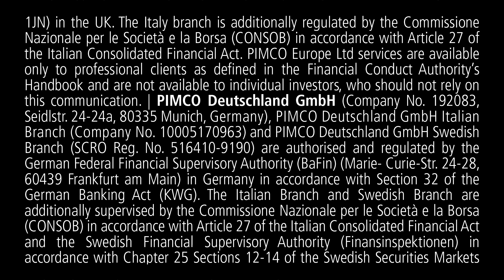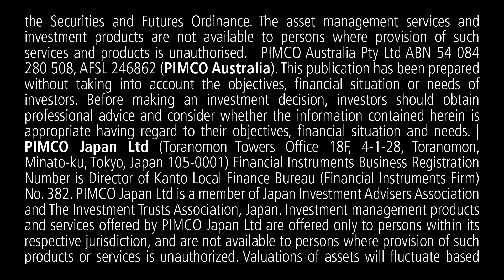The Power of Information: Data and Investment Decisions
The ability to acquire, structure and use data is critical to making investment decisions and providing solutions for clients. In this video conversation with David Solomon, incoming chairman and CEO of Goldman Sachs, PIMCO CEO Manny Romandiscusses the importance of information in the evolving world of investment management.

Learn more about PIMCO’s investments in information solutions and machine learning in this video with Mihir Worah, PIMCO’s CIO Asset Allocation and Real Return.